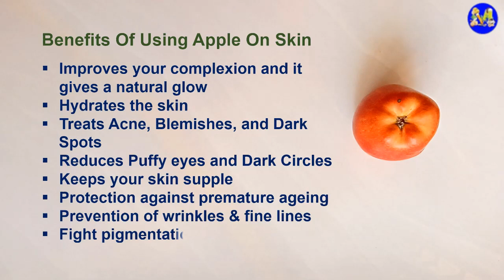Permanent Skin Whitening Apple Face Mask for Soft, Smooth & Glowing Skin | Apple Face Pack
Hey everyone today in this video I am sharing with you all a very simple and highly effective Home Remedy For Permanent Skin Whitening Apple Face Mask for Soft, Smooth & Glowing Skin.
This apple face pack is rich in antioxidants and antimicrobial properties and will aid in giving you radiant, fresh and glowing skin.

Benefits Of Using Apple On Skin
Improves your complexion and it gives a natural glow
Hydrates the skin
Treats Acne, Blemishes, and Dark Spots
Reduces Puffy eyes and Dark Circles
Keeps your skin supple
Protection against premature ageing
Prevention of wrinkles & fine lines
Fight pigmentation
Lemon and curd work together to brighten your skin.They have vitamin C which lightens and brightens your skin tone.Apple helps to
even out your complexion and makes your complexion look bright.